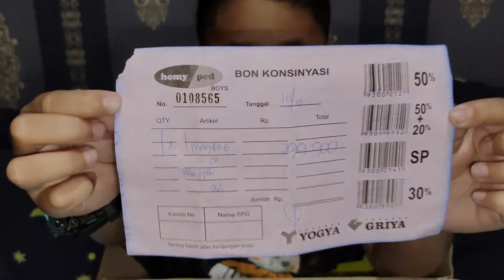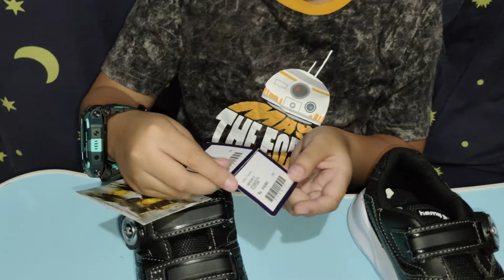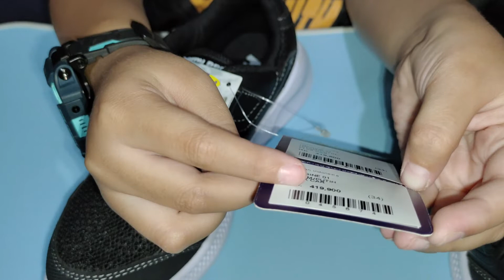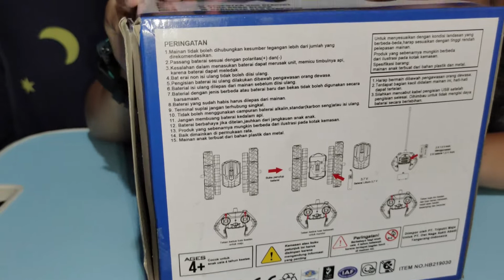WOOOW SEPATU BARU... Ada yang ANEH???